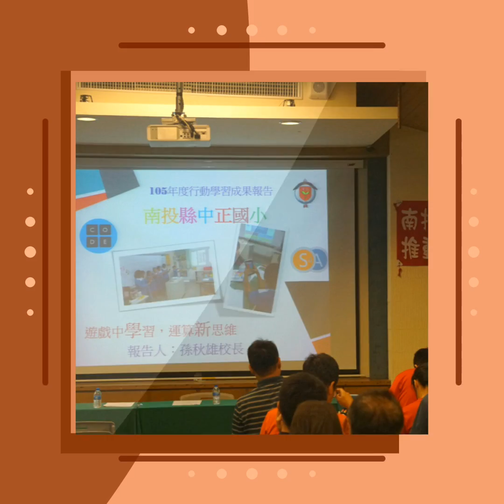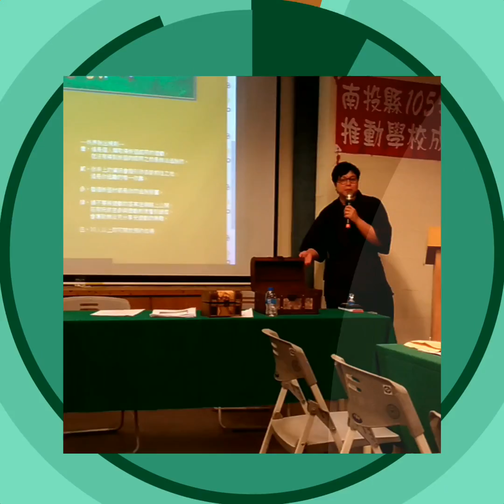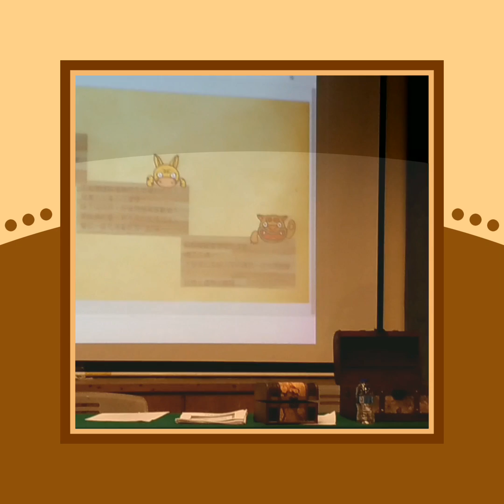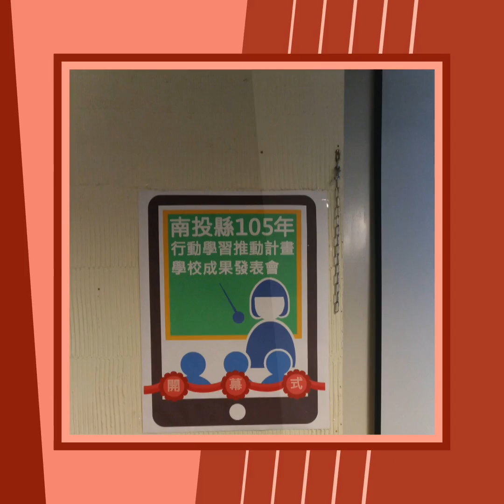1051027 南投縣行動學習成果發表- 謎走松林 行動自如